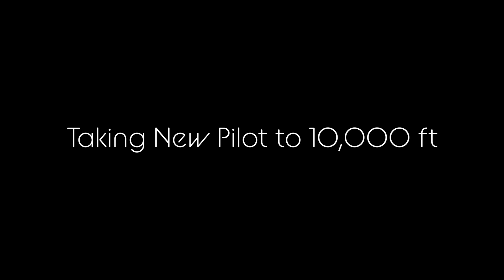High Density Altitude Takeoff for New Paramotor Pilot - Then Flying to 10,000ft.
After getting skunked the day before I take a new paramotor pilot up to 10,000 ft to the edge of Desolation Wilderness.

Site intros are available through Lake Tahoe Paramotoring. Floats and radios are mandatory.  As well as a flight log with at least 25 launches and landings above 5,000 ft.